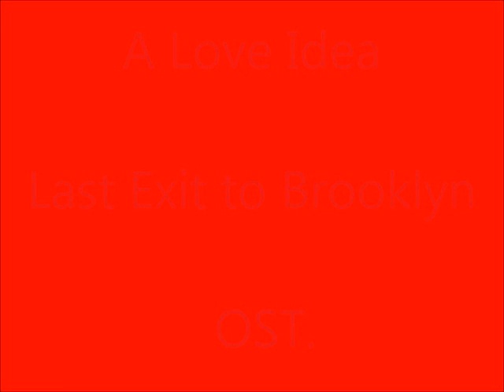Last Exit to Brooklyn OST-A Love Idea violin ver.(Practice ver.)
Last Exit to Brooklyn OST.